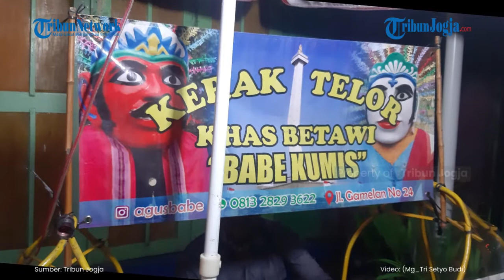Agus Babe Kumis Tetap Semangat Jualan Kerak Telor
Nama panggilannya Agus Babe (45). Ia sehari-hari berjualan kerak telor khas betawi secara keliling.

(jek)